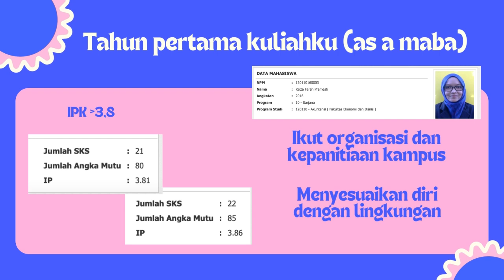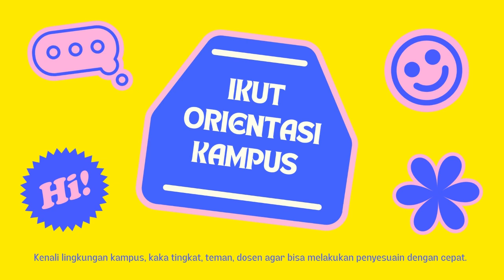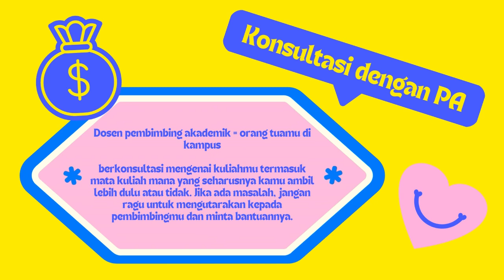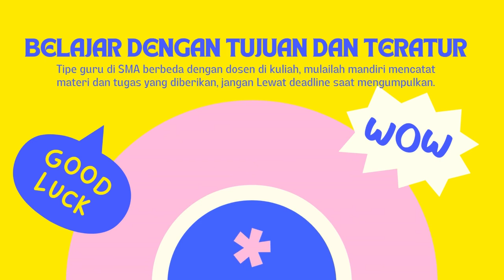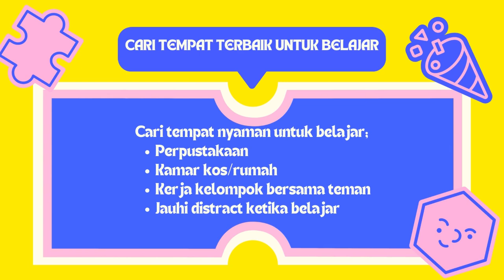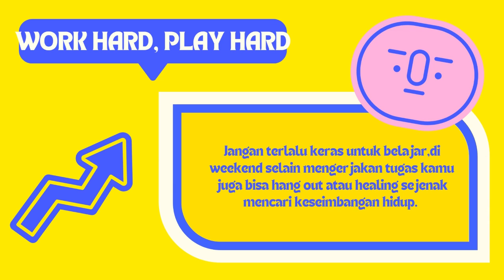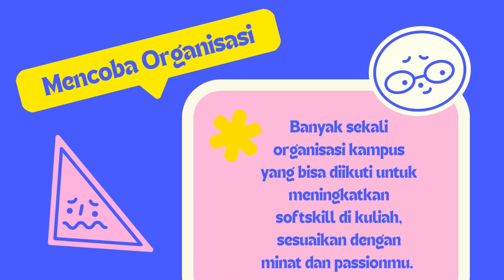9 TIPS SUKSES TAHUN PERTAMA KULIAH UNTUK MAHASISWA BARU, SEMUANYA PENTING BANGET!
Kuliah baik di PTN/PTS/PTLN merupakan sebuah kesempatan untuk menempa diri menjadi pribadi yang lebih secara ilmu, etika dan kepribadian. Sebagai seorang mahasiswa baru, kamu bisa melakukan 9 hal ini agar kuliahmu bisa sukses kelak! Mendapatkan IPK yang baik dan aktif juga dalam mengasah softskill di luar kuliah, simak videonya sampai akhir ya🙂🫶🏻